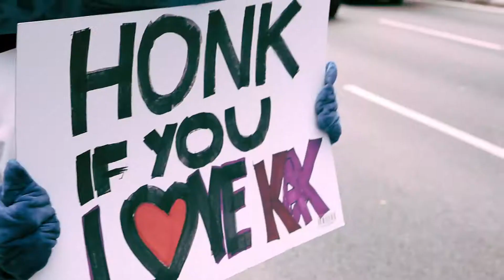Joey KAX stops traffic!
Find out what happens when you see Joey KAX in the middle of KL traffic!